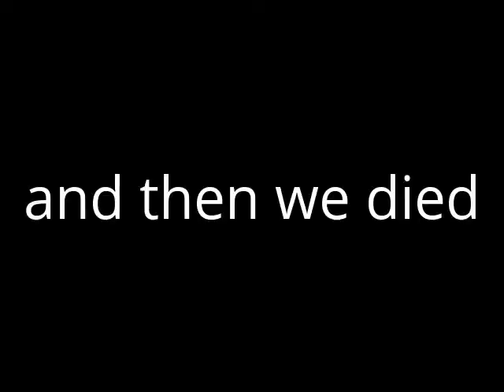we ate an habanero and died